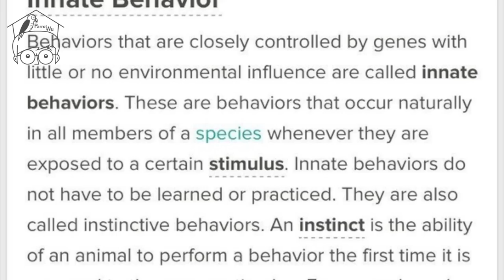鸚鵡養一隻好還是養兩隻好？愛情鳥的個性真的像極了愛情！love bird illustrated book【鸚鵡小木屋】【寵物鳥圖鑑ep10】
團隊成員
企劃、剪輯：YCW
攝影、美宣：AWENA
鸚鵡知識懶人包製作人：PP
特別感謝：AWENA
上週有人問到鸚鵡養一隻或兩隻的優缺點
這集幫大家統整並且比較一下
這次介紹的方式比較特別
跳脫口述的部分 讓視覺觀感更豐富
喜歡的話可以留言喔👇